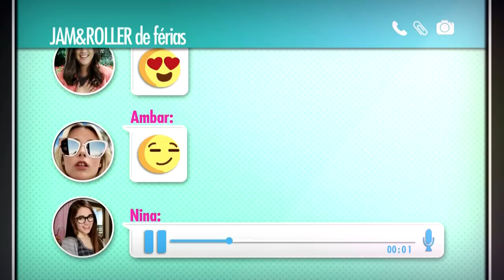JAM&ROLLER de férias